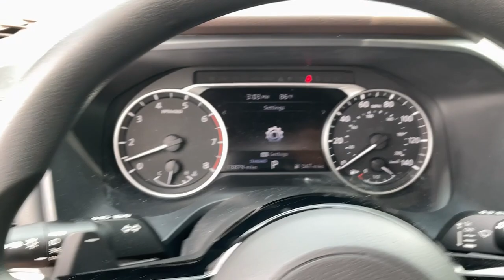2022 Nissan Rogue Greer, Greenville, Spartanburg, Easley, Simpsonville, P3999A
Super Black Used 2022 Nissan Rogue SV available in Greer, SC at Nissan of Greer. Servicing the Greer, Greenville, Spartanburg, Easley, Simpsonville, SC area.

4125 E. Wade Hampton Blvd

Due to our amazing pricing, please call before coming down to ensure the vehicle is still available! **BACK UP CAMERA**, **USB**, **MANAGER SPECIAL**, **WON'T LAST**, **NISSAN CERTIFIED**, **TOUCHSCREEN**, **FULLY INSPECTED BY CERTIFIED TECHNICIANS**, **BLUETOOTH**. Certified. Odometer is 2729 miles below market average! 30/37 City/Highway MPG Nissan Certified Details:brbr  * 167 Point Inspectionbr  * Transferable Warrantybr  * Plus 1 Year Pre-Paid Maintenance Included.br  * Limited Warranty: 84 Month/100,000 Mile (whichever comes first) from original in-service datebr  * Roadside Assistancebr  * Warranty Deductible: $100br  * Vehicle HistorybrbrWhen you buy a Nissan of Greer vehicle, youre getting more than your next car. Our dealership is here to serve all your automotive needs.Whether youre browsing our huge inventories of new and pre-owned vehicles, securing financing on-site, having your vehicle serviced, or purchasing genuine Nissan parts, our amazing staff is here to provide you with exceptional customer service at every stage of the car ownership process. Every day, we give 100% to make sure you are 100% satisfied with your visit.